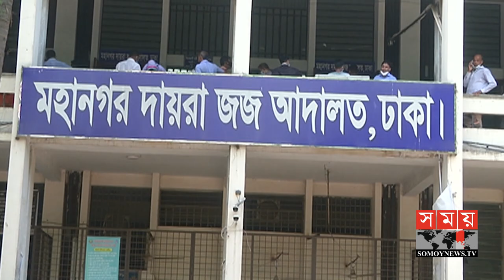এই প্রথম কোন প্রধান বিচারপতি নিজেই বিচারের মুখোমুখি! | Surendra Kumar Sinha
Charges have been framed against 11 people, including former Chief Justice SK Sinha, in the Farmers Bank loan fraud case. At the same time, arrest warrants have been issued against six fugitives, including Sinha. The ACC lawyer said there was evidence of fraud of Tk 4 crore by abusing power against SK Sinha.